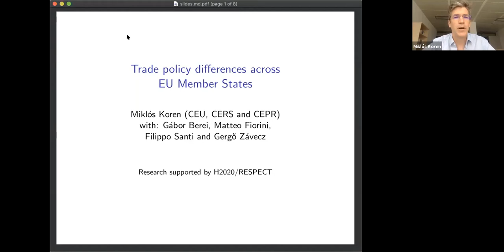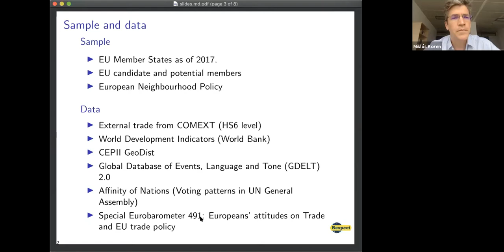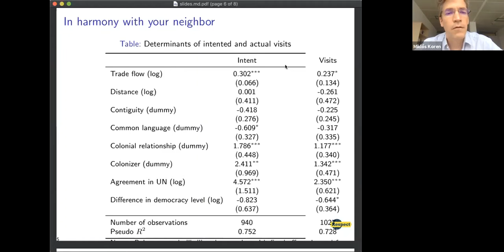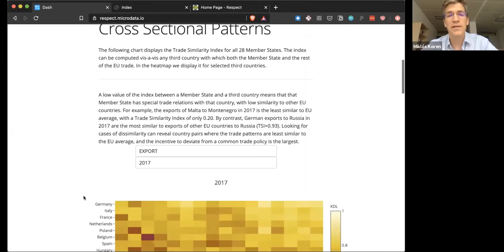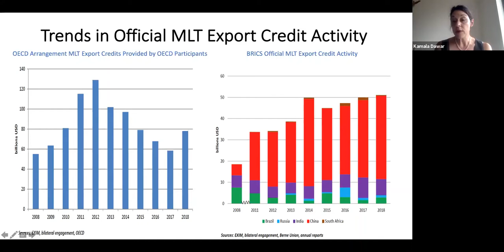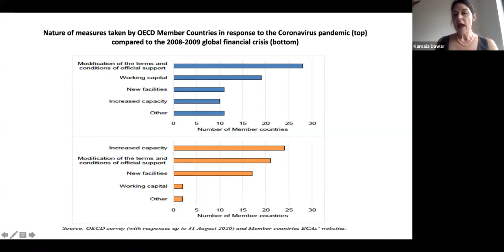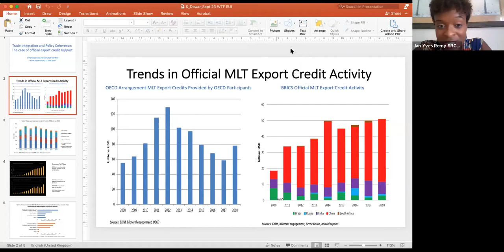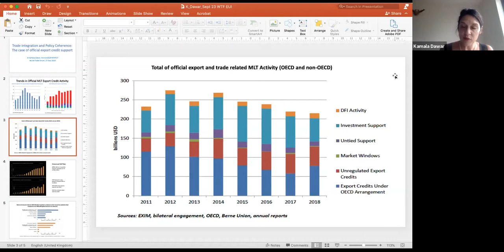World Trade Forum 2020 | Trade Integration and Policy Coherence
World Trade Foru8m 2020 | 22-23 September
Panel C: Trade Integration and Policy Coherence

Chair:
Jan-Yves Remy | University of West Indies
Speakers:
Miklos Koren | CEU
Kamala Dawar | Sussex
Laszlo Bruszt | CEU
San Bilal | ECDPM

Trade policy is back in the centre of policy attention. Trade conflicts among major economies have been growing. Large trading powers are reconsidering long-held trade and investment policy stances. Political pressures are increasing to induce reshoring of global value chains to enhance ‘strategic autonomy’ and to use trade as a tool to pursue non-trade objectives. Instruments to address foreign subsidization, tax the digital economy and to use trade policy to help green the economy raise the prospects of further trade tensions. This year’s World Trade Forum brings together researchers and practitioners to reflect on recent developments and opportunities to bolster trade cooperation looking forward.